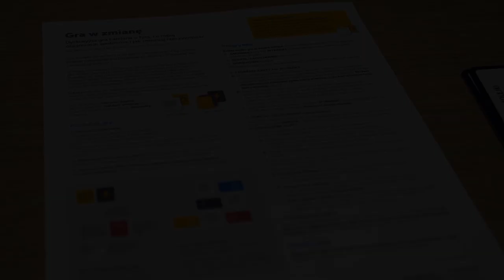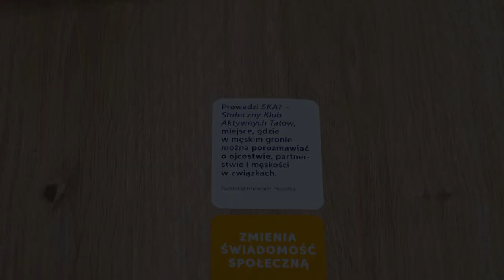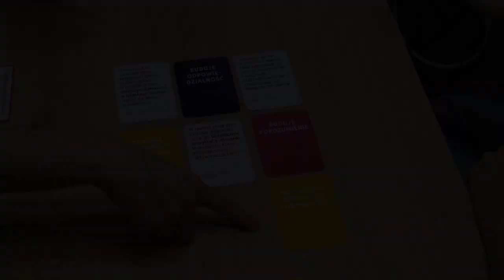Instrukcja do "Gry w zmianę"- Pozarządownik szkolny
Film instruktażowy do "Gry w zmianę" czyli karcianej gry o organizacjach pozarządowych.
Gra powstała w ramach projektu „Pozarządownik szkolny 2.0” realizowanego przez Fundację Pole Dialogu i Centrum Edukacji Obywatelskiej.

Projekt finansowany przez m.st. Warszawa.